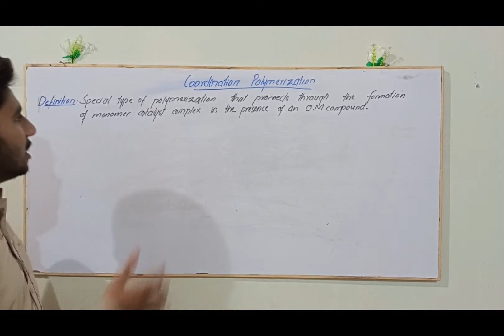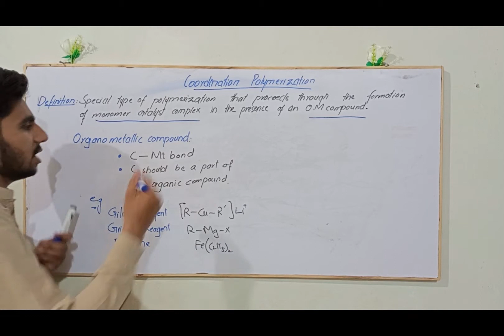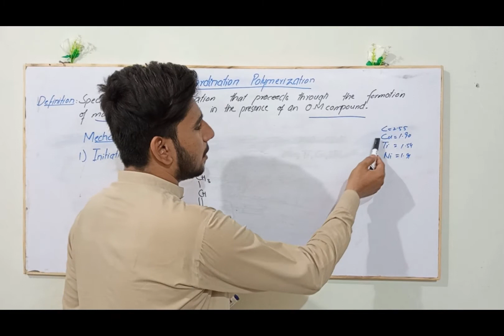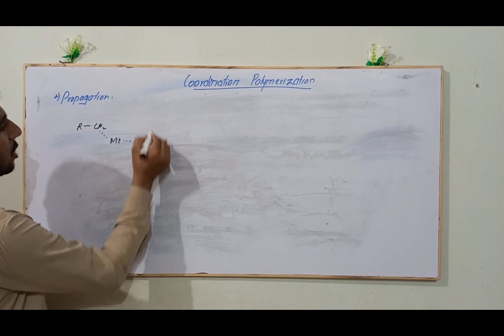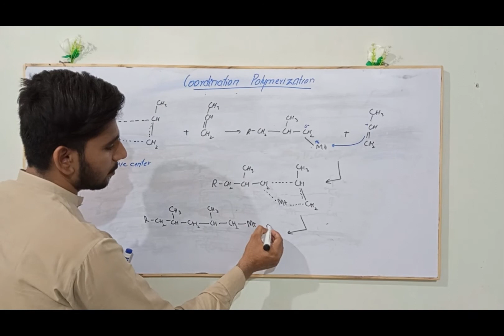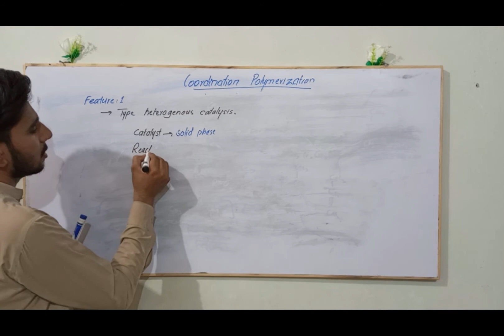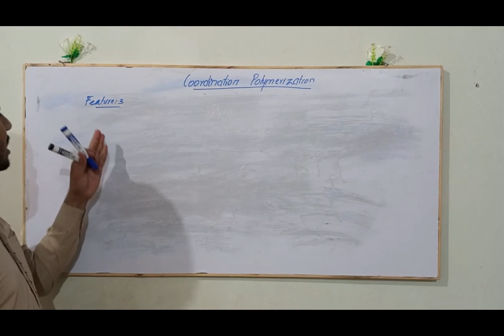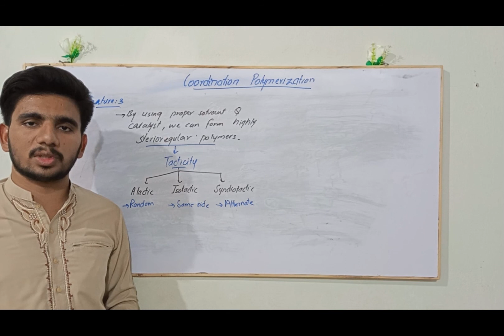Coordination polymerization and it's Features || Example with Mechanism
In this Lecture you will learn about the mechanism of coordination polymerization and it's Features in details.